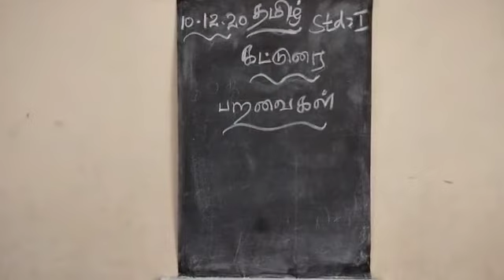1 std Tamil (10.12.20)